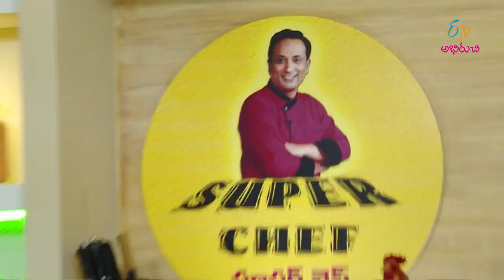Crispy Chicken Burger | Super Chef | 12th September 2018 | Full Episode | ETV Abhiruchi